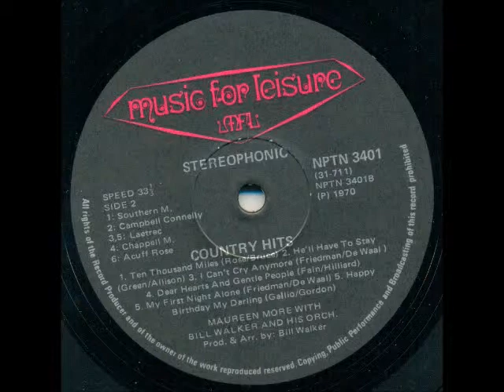Maureen Moore - Ten thousand miles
This song was released on the LP "Country Hits" in 1970. Virginia Lee had a hit with an Afrikaans version of this song ("Tien duisend myl geskei") in South Africa in 1959.